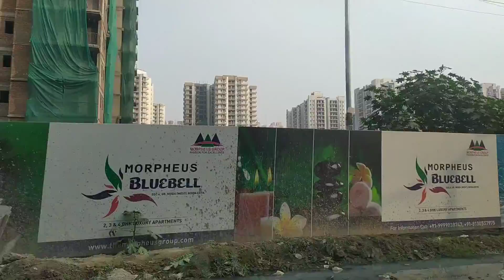Delhi- Meerut expressway | Ghaziabad Crossing public | Noida Extension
Delhi Meerut Se Ghaziabad crossing public Hote hua Noida extension Short cut Way